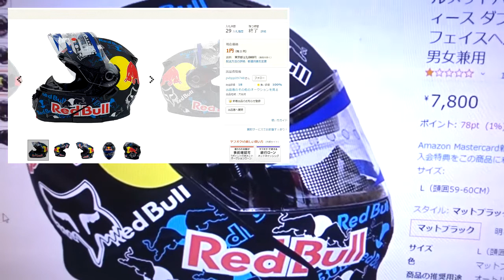ネット通販で中華激安ヘルメットを買ってみた【前編】購入～開封～試着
時々、海外の激安商品を買っちゃうんですが、今回はヘルメットを買ってみました。

〇ッドブルカラーのシステムヘルメットなんですが、お値段なんと\7,800。
ネタのためにポチってみました。

ちゃんと頭部を保護してくれるかは試しようがないですが、意外にちゃんとヘルメットでした。

ちなみに購入したヘルメット（Lサイズ）はこちらです。

【のがたひろおのブログ】

【ヘルメット関係の動画】

頸椎ヘルニア？首や背中が痛くなるのはヘルメットの被り方が原因だった！

【その他の通販系動画】

海外通販の激安革ツナギを買ったから、ついでに激安グローブとブーツも買っちゃった

またまた都内をツーリング 今回は新しいカメラで動画を撮ったんですが・・・

【GSX1300R 隼】 Schnitz Racing インジェクションセッティング ECU書き換え　試乗・インプレ編